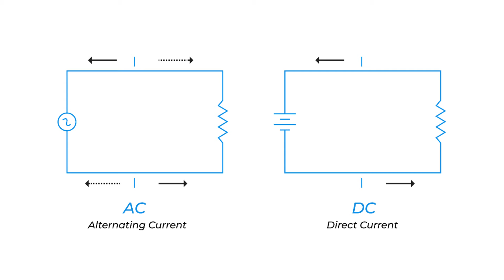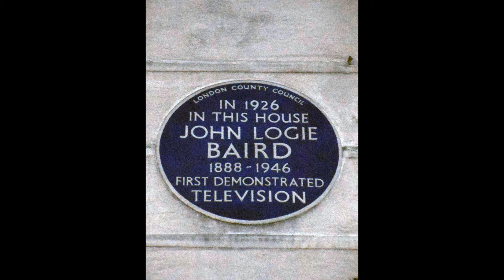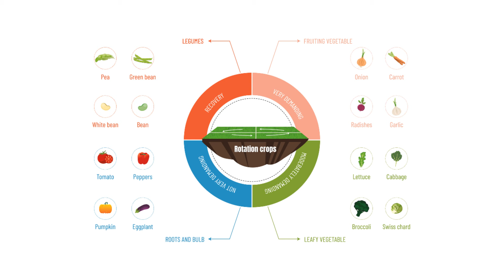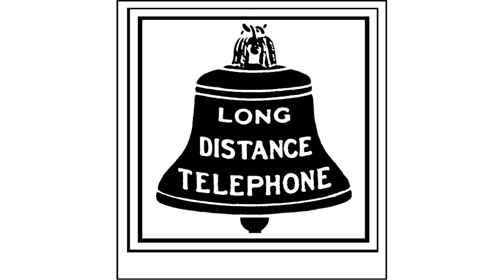Incredible Innovators: Episode 10 of '100 Scientists Who Influenced the World'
Children's University code: red1209

You can find and order the books mentioned in this video on Amazon at the following - I will receive a small commission, allowing me to keep bringing you these videos for free!

Are you looking for a way to show pupils the impact science has had on the world? Or are you curious yourself about the scientists that have shaped our understanding of the world?

Welcome to my series '100 Scientists Who Influenced the World', where I've taken a diverse mix of people and broken them down into 10 different categories. There are famous scientists, as well as some lesser-known ones, but all of these people have had an influence on the world. In Episode 10, I take a look at some masters of innovation and invention that have revolutionised society. So, who are some of these Incredible Innovators?

00:00 - Introduction
00:41 - Nikola Tesla
01:47 - James Watt
02:58 - Alan Turing
04:11 - Sir Tim Berners-Lee
05:29 - Rudolf Diesel
06:35 - Ali Javan
07:48 - Grace Hopper
08:53 - John Logie Baird
10:21 - George Washington Carver
11:38 - Alexander Graham Bell
12:50 - Outro

The majority of the information for this video was drawn from 100 Scientists Who Made History, and The Britannica Guide to the 100 Most Influential Scientists. The majority of the images for this video were sourced from pixabay.com, istock.com, and Bing AI image generator.

If you're a member of Children's University, use the above code to register a stamp for watching this video. If you're not yet a member, Children's University is now open to all children and young people.

John Logie Baird with his television apparatus - By Unknown - Hulton Getty.